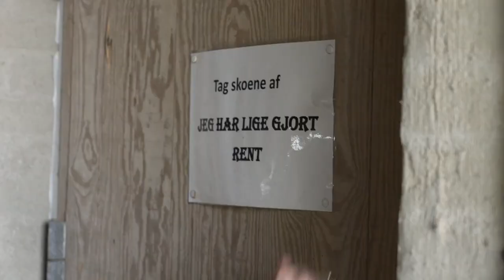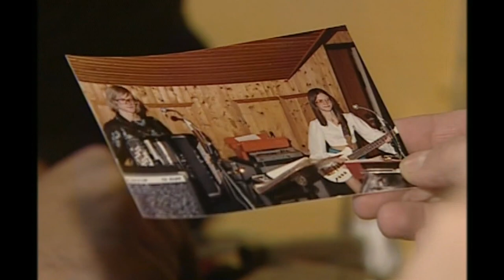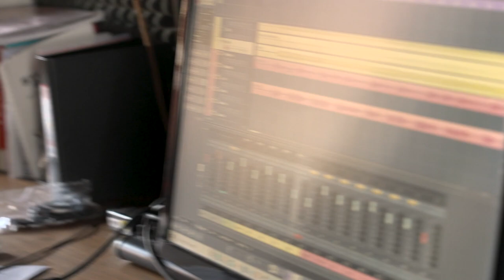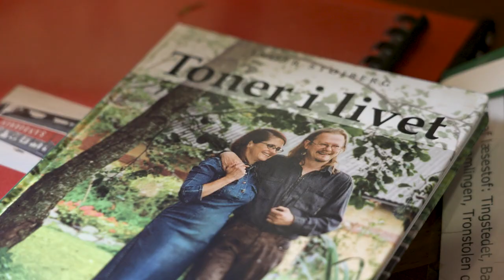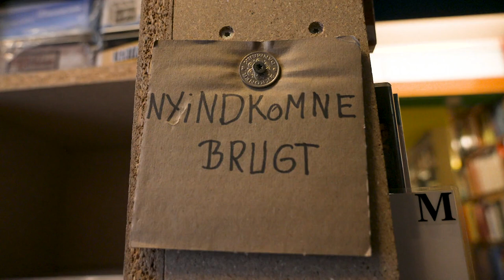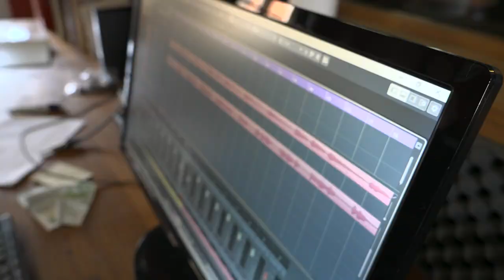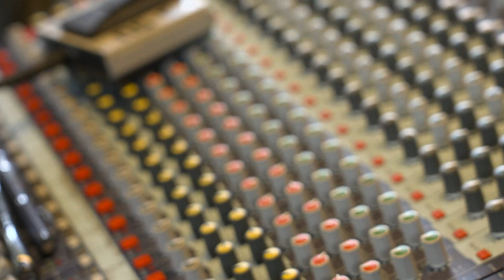Kort før Leos død fortalte han og Sussi om karrieren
I mere end 50 år har Sussi og Leo skabt fest og smil med deres musik. Men musikparrets fælles musikkarriere var forbi, allerede inden Leo døde kort tid efter optagelserne til denne dokumentar.
Hvad er det, Sussi og Leo kan? Og hvorfor er de fleste danskere på fornavn med det nordjyske par?